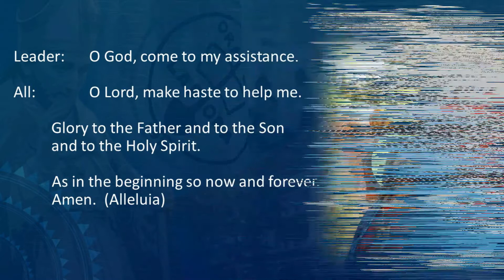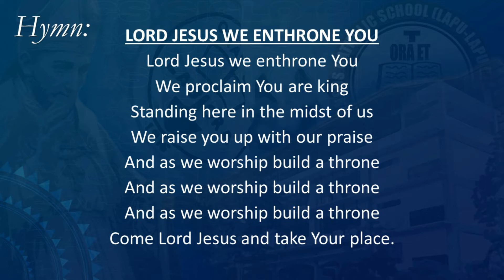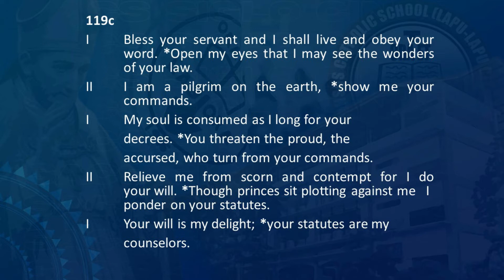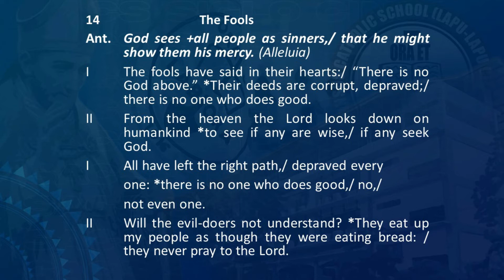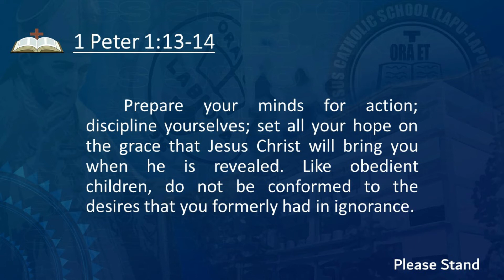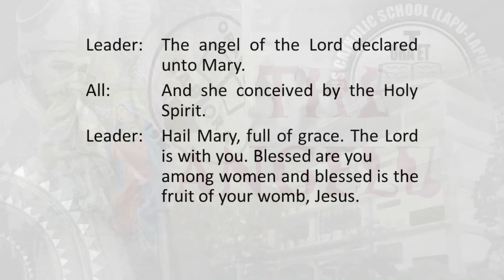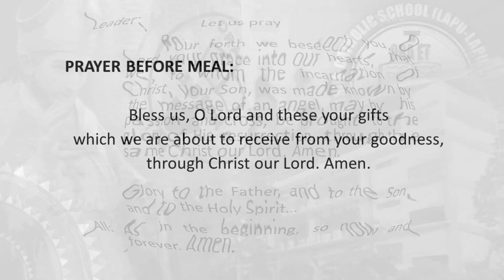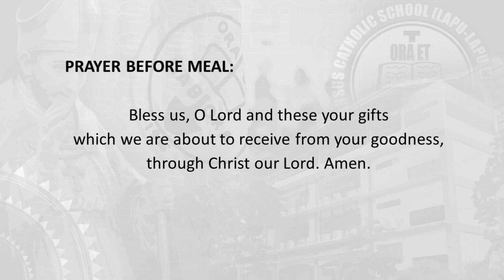Midday Prayer: Week I (Wednesday)